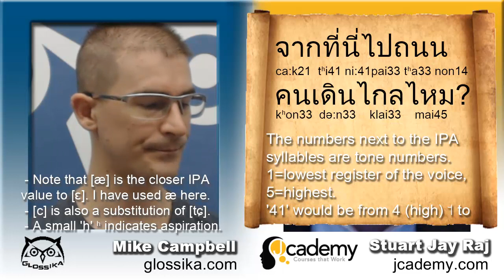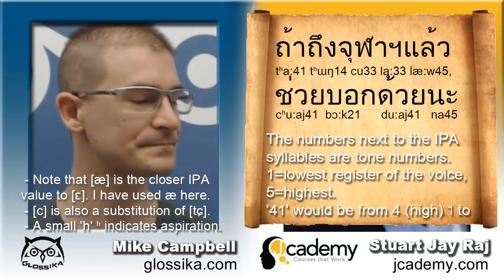Mike Campbell and Stu Jay Raj Talk Chine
There has been a lot of heated discussion lately in especially Thai language learning groups about whether or not Roman transliteration should be used when learning Thai and if so, what system.
You can access all of my training modules - create an account and get access to swathes of content.

Cracking Thai Fundamentals Book: Installing a Thai Operating System for your Mind

Or outside of Thailand on Amazon